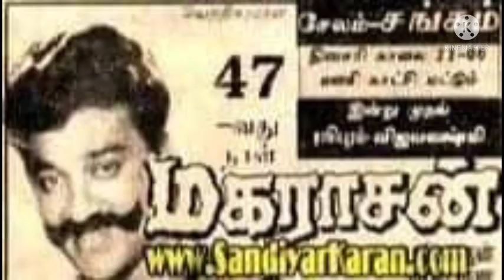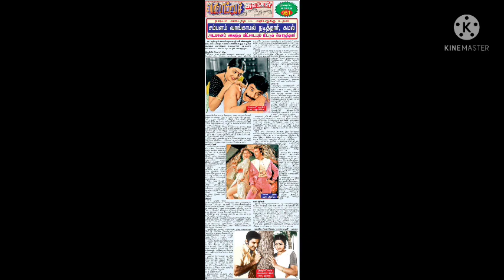சம்பளம் வாங்காமல் நடித்த கமல் 29 YEARS OF MAHARASAN | HAPPY BIRTHDAY NASSER கமல் படங்களில் நாஸர்